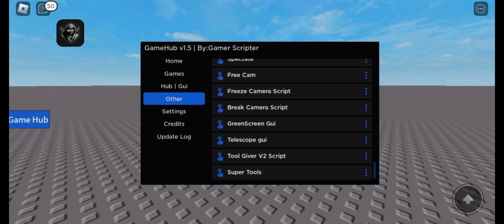Roblox New Game Hub v1.5 | Hydrogen • Fluxus • Delta • Arceus X • Kato • Pc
Owner - @GamerScripter me

Link Is Safe No Ads Non-profitable

👉 Script - In Comment